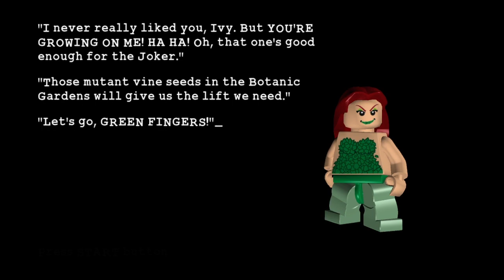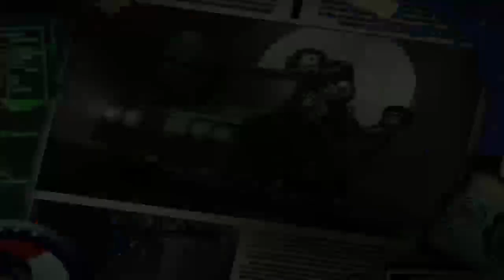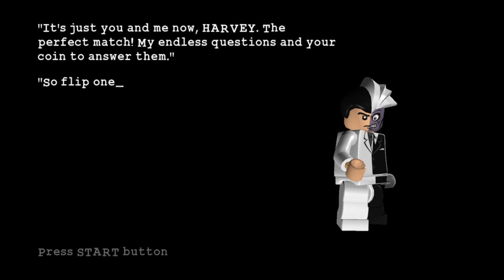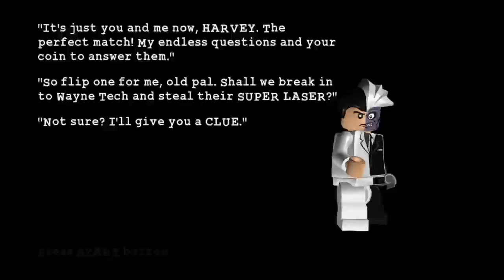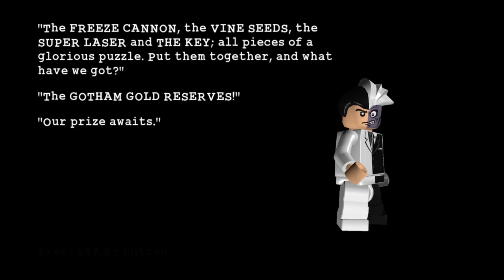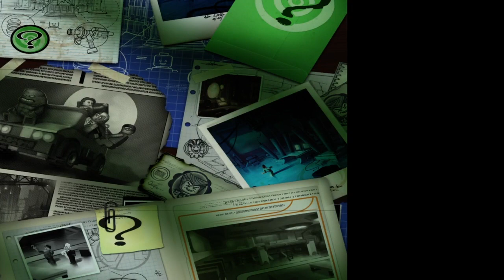LEGO Batman | Part 7